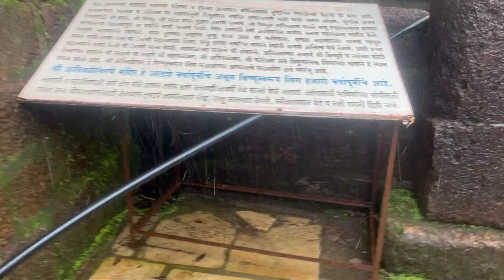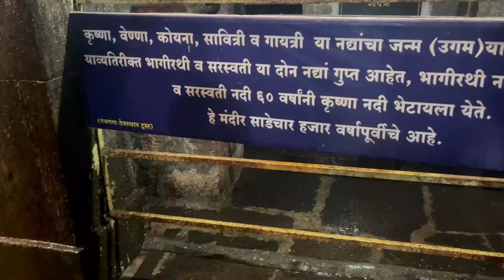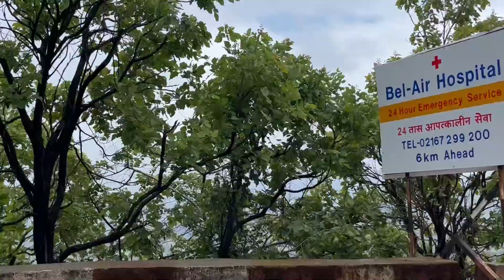Pune to Mahabaleshwar#roadtrip to Mahabaleshwar enjoying hill station with family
Hi Friends,

Mahabaleshwar is not only a hill station but also an awesome place for leisure.

This time we have preferred it as a leisure destination.

Please check in this video what we have done here.

mahabaleshwar road trip,
mahabaleshwar points,
mahabaleshwar trip,
mahabaleshwar tour guide,
mahabaleshwar temple,
mahabaleshwar tour,mahabaleshwar vlog,
mahabaleshwar market,
mahabaleshwar,
pune to mahabaleshwar,
how to reach mahabaleshwar,
Leisure destination near Pune,
Vipra and Mom's Vlogs